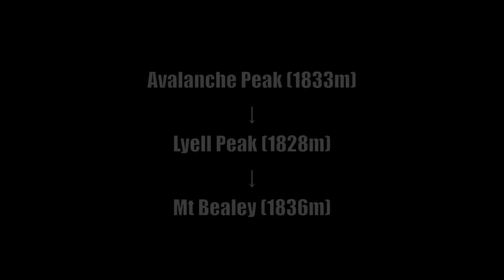Solo Traverse / Avalanche Peak - Lyell Peak - Mt Bealey / Arthur's Pass NP, New Zealand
18 January 2014
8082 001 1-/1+